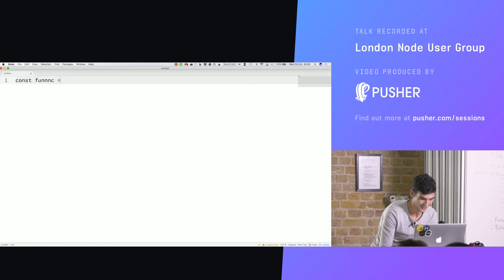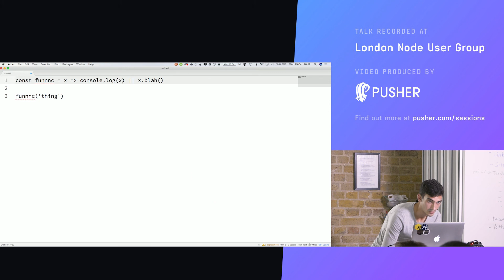Arrow Functions Lightning Talk - Simon Legg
An ad-hoc talk and great tip